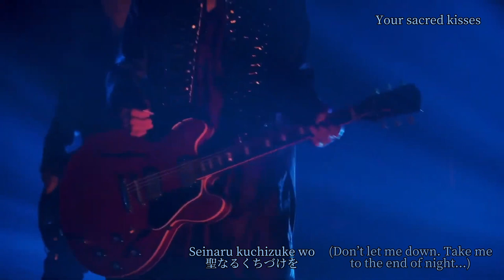BUCK-TICK - サファイア/Sapphire Lyrics + Eng translation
Sapphire Misemono-Goya ga Kurete Kara SHOW AFTER DARK (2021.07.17)

Album: One Life, One Death
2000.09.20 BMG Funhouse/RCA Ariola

Lyrics in Japanese and romanized + English translation/subtitles